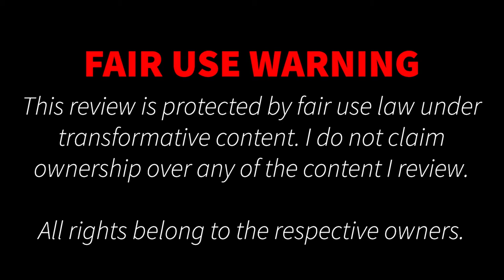The Most Unsettling Concept in ‘The X Files’ - The Story Continues...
In this video I go over Season 1, Episode 21 of ‘The X Files’, ‘Tooms’ - the follow up episode of ‘Squeeze’ - the episode I discussed in my last video about ‘The X Files’.